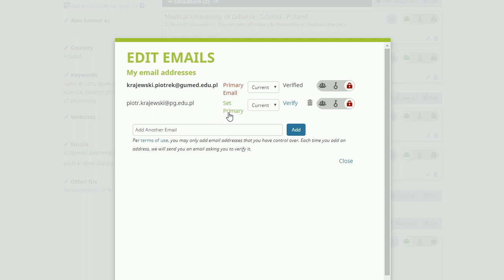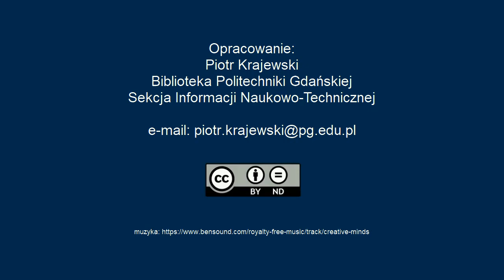Jak zmienić adres e-mail w profilu ORCID